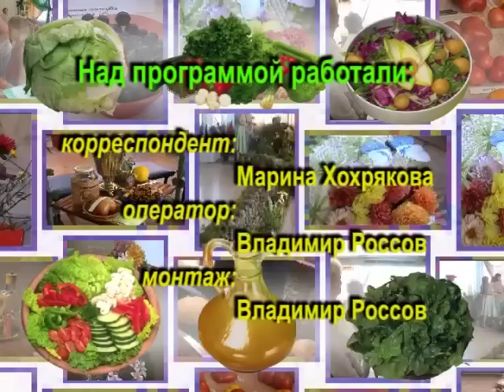Весенний уход за комнатными растениями